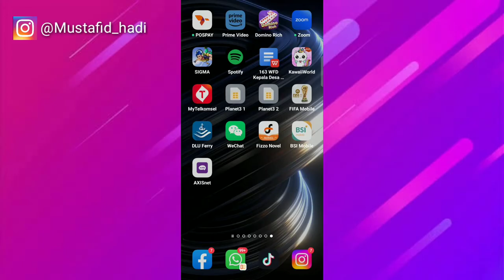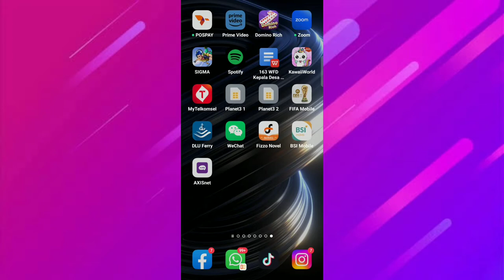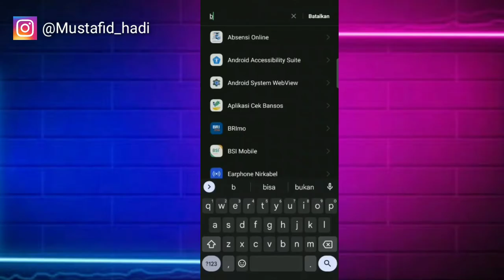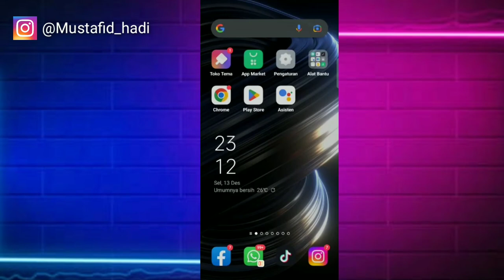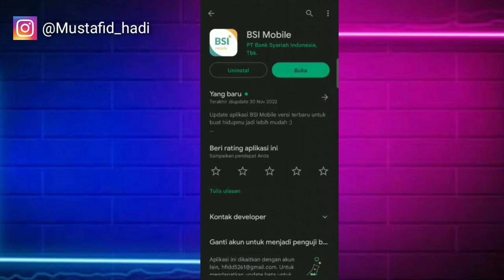Cara Mengatasi Masalah Pada Aplikasi Bsi Mobile | Cara Atasi Bsi Mobile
Assalamualaikum warahmatullahi wabarakatu kali ini saya akan membagikan tutorial yaitu bagaimana Cara Mengatasi Masalah Pada Aplikasi Bsi Mobile semoga video ini bermanfaat bagi teman-teman semua.